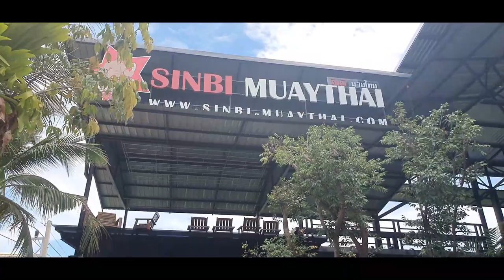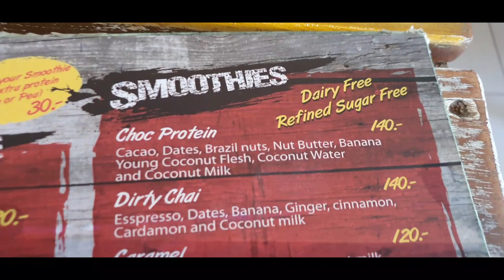Thailand Vlog#5: Watching UFC And Checking Out Sinbi Muay Thai Gym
Today I watch some UFC, find more places to eat in, check out another Muay Thai gym quickly and head to one of the beaches.